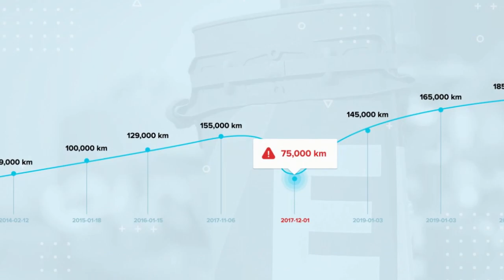Auta w Cenie od 2 do 5 tys euro..Około 600 Aut na Tym Dużym Placu za Miastem..Listopad 2022